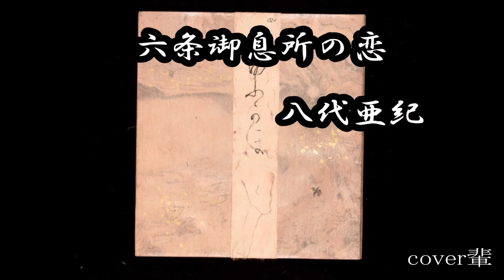八代亜紀 六条御息所の恋 cover輩 セリフ入り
「想い出通り」カップリング曲

六条御息所（ろくじょうのみやすどころ）という女性は
「身分の高さに加え、容姿の美しさ・気品・教養全てを兼ね備えた完璧な女性」
源氏物語の中で、好きな女性の一人です

冒頭の画像は御息所が初めて物語に登場する「第４帖　夕顔」
最後は「紫式部」

セリフはクレジットでは
「啖呵　玉川奈々福」と記されている　浪曲師
啖呵は浪曲の技術の一つらしい